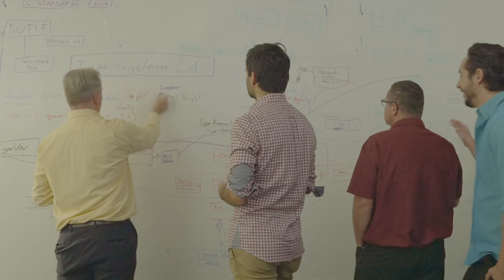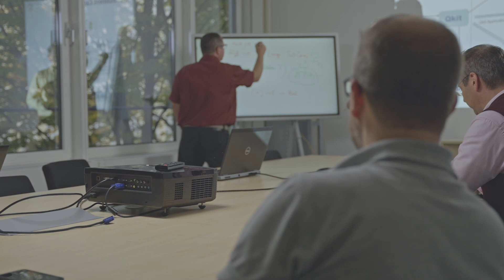Validas AG - Company Portfolio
Welcome to Validas, the company with the vast opportunities to evolve in the IT business. As a spinoff of the chair of Informatics from the TU Munich, we have a strong bias on IT science and model based software techniques. This video is just a small foretaste of what awaits you. Just speak with us. We are happy to get in touch with you :)